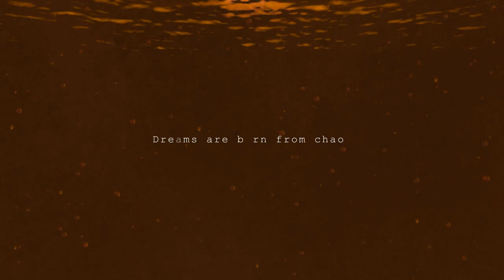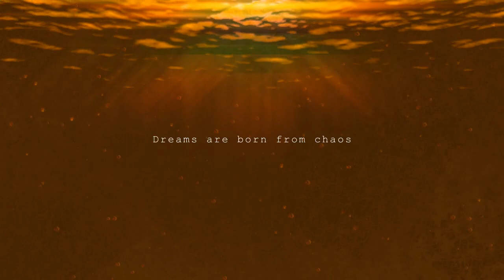[Eng Sub] Mousou Katharsis Full Edit - Heartdimension Neptunia Opening (Old)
Turns on Caption for English Subs.
This is a Full Edit of Heartdimension Neptunia H's Opening Video.

This isn't an MMD video but I really like the music, the opening and the story that I felt compelled to extend the original opening which lasted for of 51 seconds.

All materials belong to Idea Factory and Compile Hearts. I only edited it.

I sure hoped it was longer, though.
I edited the video using the following:
- Zerodimension Neptunia Z's Opening
- Heartdimension Neptunia H's Opening
- Heartdimension Neptunia H's Main Menu

(The title means "Delusion Cleansing")
Singers: Mariko Honda (Orange Heart) - Rie Tanaka (Neptune)
Lyrics: aoYringo
Composer: SHIKI
Arranger: Yocke
Translations: From the Official Soundtrack, I merely added subtitles.